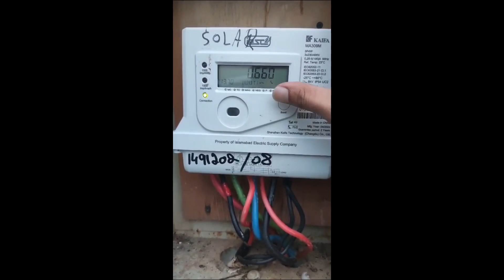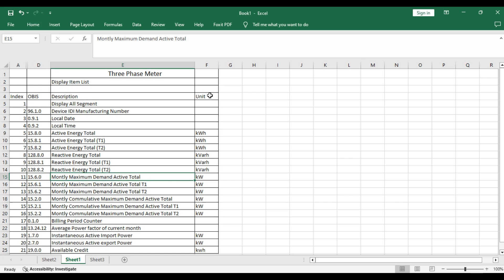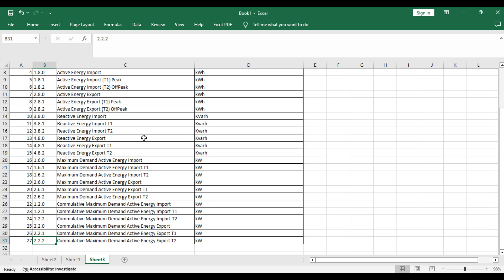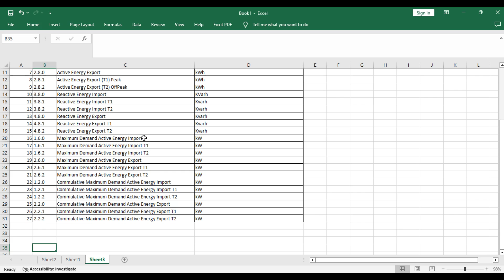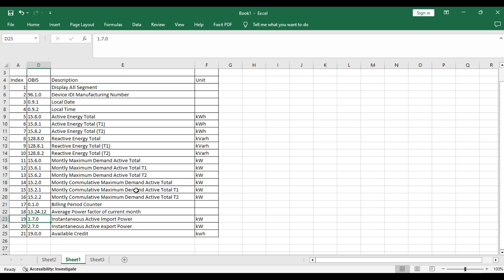Understanding AMI Meter Readings: Your Complete Guide to Advanced Metering Infrastructure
Today, we’re diving into the fascinating world of Advanced Metering Infrastructure (AMI) meters. If you’ve ever wondered about the technology behind your energy bills or how modern utilities manage consumption data, you’re in the right place. In this comprehensive video, we’ll demystify AMI meters, explaining how they work, their benefits, and how to interpret their readings.

Real-Time Monitoring: Some systems allow you to view your energy usage in real-time. This feature can be useful for tracking immediate changes, such as the impact of turning on a high-energy appliance.

Alerts and Notifications: Utilities may send alerts about unusual consumption patterns or potential issues detected by the AMI system. Pay attention to these notifications, as they can provide early warnings of potential problems or opportunities to optimize your energy usage.

Troubleshooting and FAQs
Here are some common issues and questions related to AMI meters:

What if my meter isn’t transmitting data?

If your meter isn’t sending data, it could be due to a communication issue. Check with your utility provider, as they may need to perform a remote diagnostic or send a technician to resolve the problem.
Why is my bill higher than expected?

Higher bills can be due to increased energy usage or a billing error. Review your consumption data to see if there’s a noticeable increase in usage. If everything looks normal, contact your utility provider to investigate further.
How do I update my information or address issues with my meter?

For any issues or updates related to your AMI meter, contact your utility provider’s customer service. They can guide you through the process of updating information or addressing any concerns with your meter.
What if I have privacy concerns about my data?

AMI systems use encryption to protect data during transmission. However, if you have specific privacy concerns, discuss them with your utility provider to understand how your data is protected and used.
Conclusion
AMI meters are revolutionizing the way energy is measured and managed, providing benefits that extend from accurate billing and enhanced energy management to improved operational efficiency and consumer engagement. Understanding how these meters work and how to interpret the data they provide can empower you to make more informed decisions about your energy use.

💬 Share Your Thoughts! Have questions or comments about AMI meters or other topics we’ve covered? Drop them in the comments below. We love hearing from you and might feature your questions in future videos.